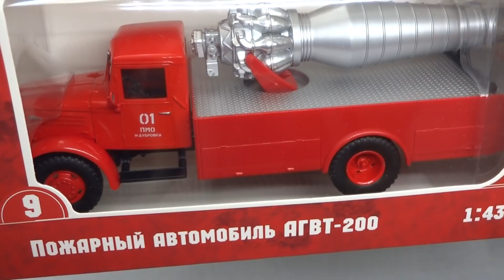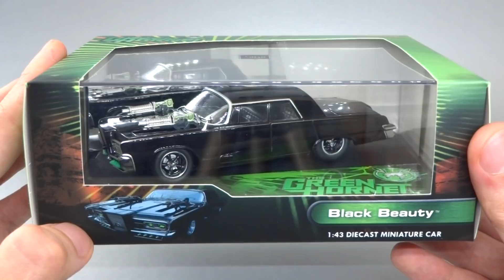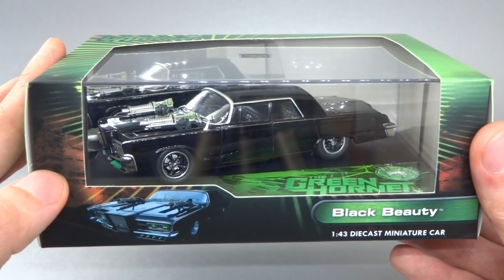1965 Imperial Crown «Black Beauty» из фильма Green Hornet | Vitesse | Масштабные модели автомобилей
Обзор масштабной модели автомобиля киногероя - 1965 Imperial Crown «Black Beauty» из фильма The Green Hornet от производителя Vitesse

Коллекционная модель автомобиля досталась в качестве приза при посещении выставки масштабных моделей в 2019 году.